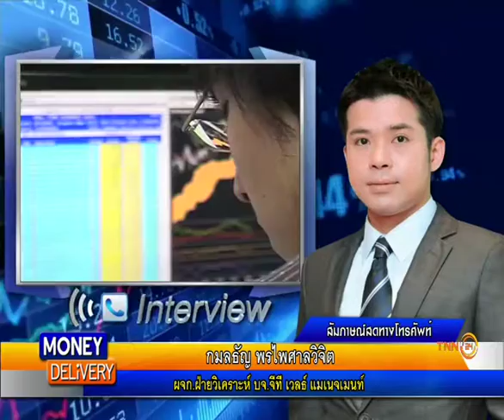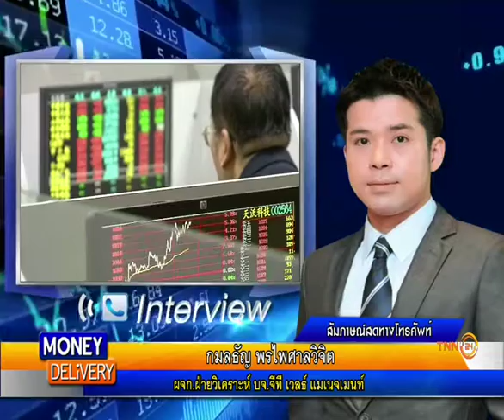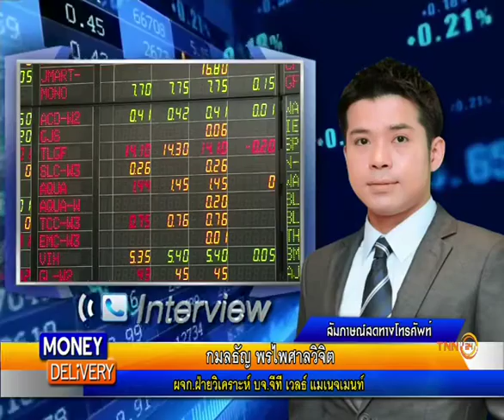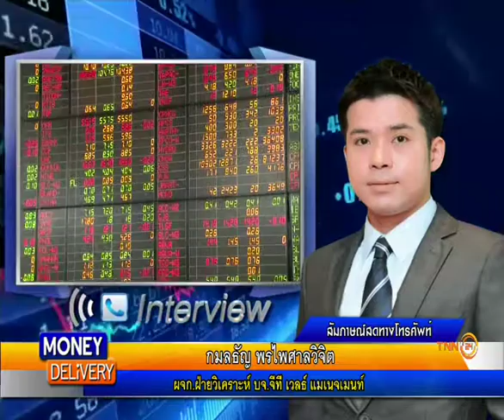Money Delivery B2 14 01 59